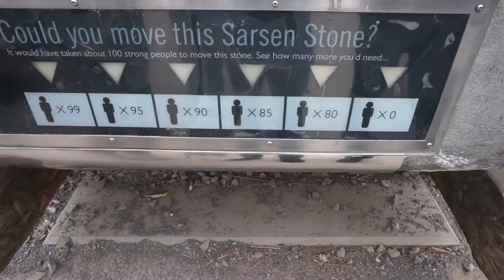Visiting Stonehenge/ストーンヘンジ訪問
I checked out bunch of rocks in England.
It's so mysterious and quiet.
イギリスでたくさん石見てきました。